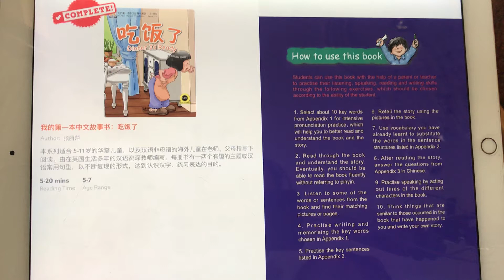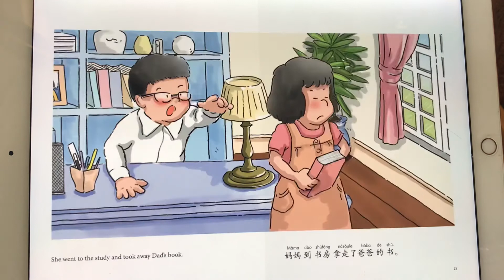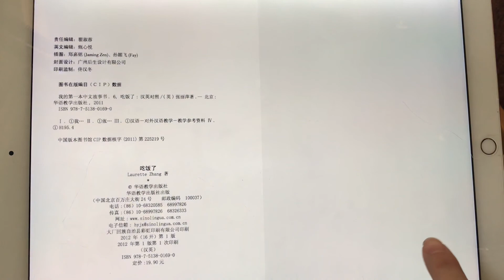吃饭了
Lizzy老师讲故事